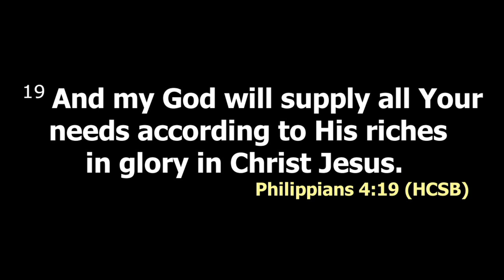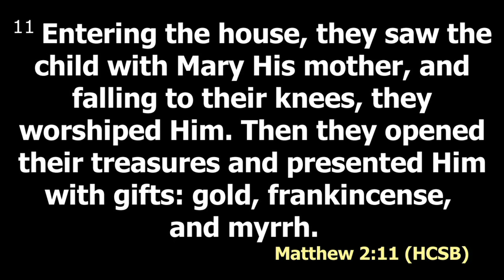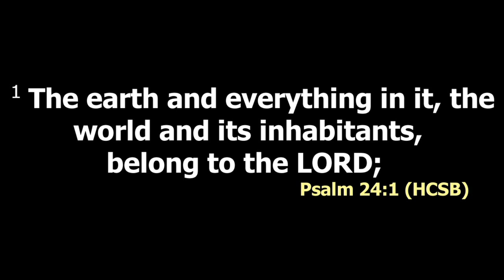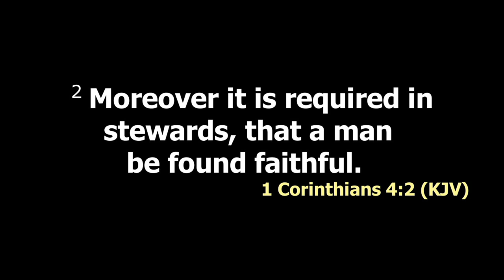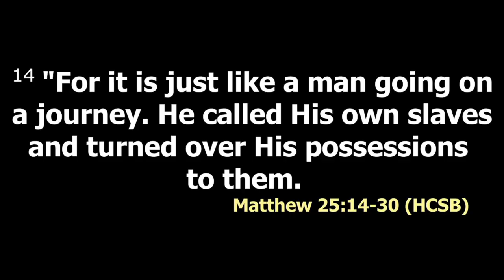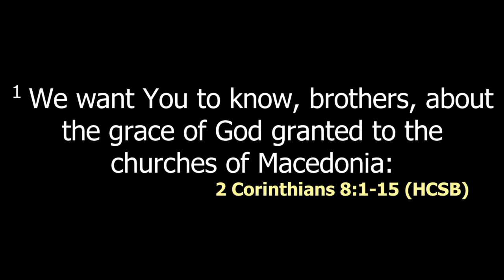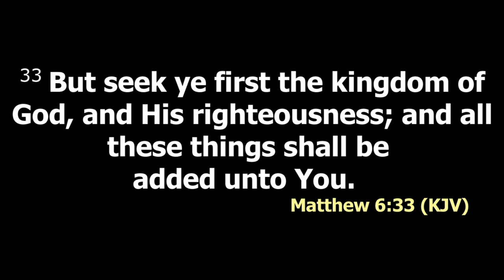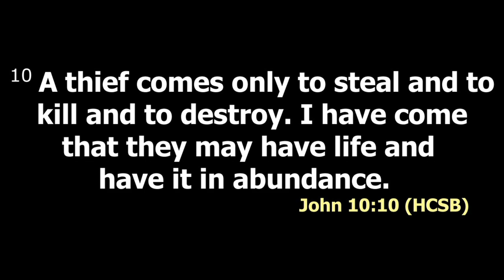Principles of giving | Rev. Millicent Kaunda | SWC | DCIKZ